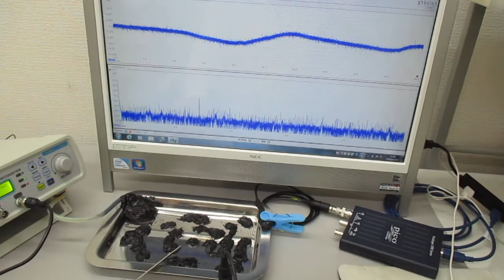超音波の相互作用をコントロールする技術を開発 Ultrasonic-labo